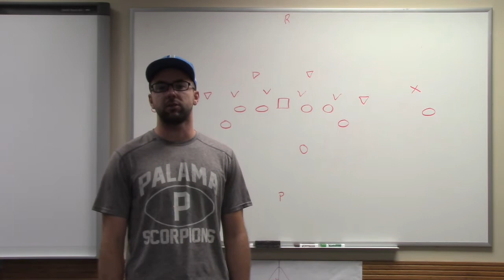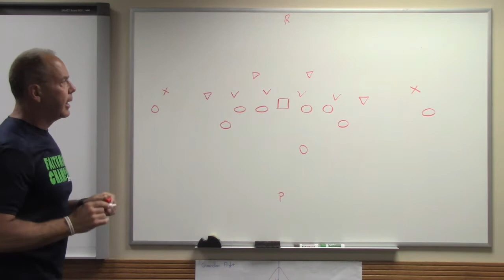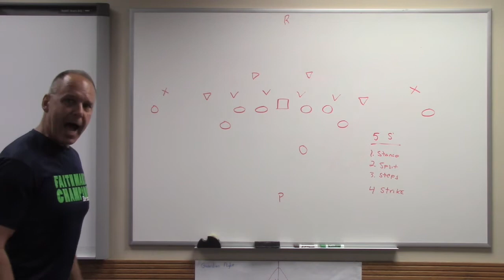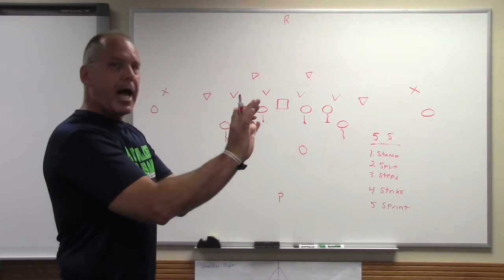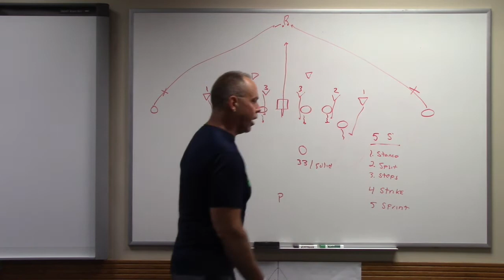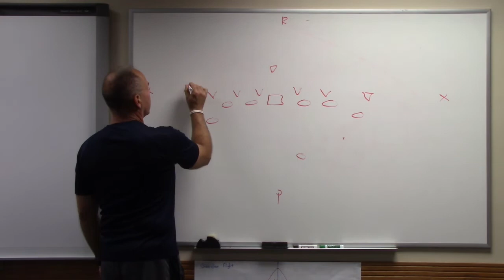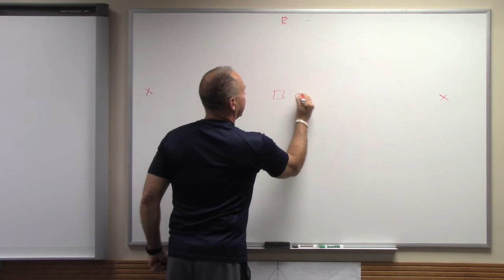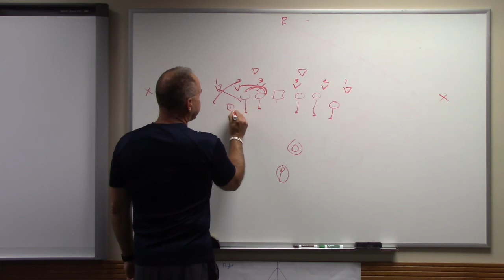Spread Punt - Tom Matthews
Coach Tom Matthews discusses special teams philosophy and details his spread punt system.